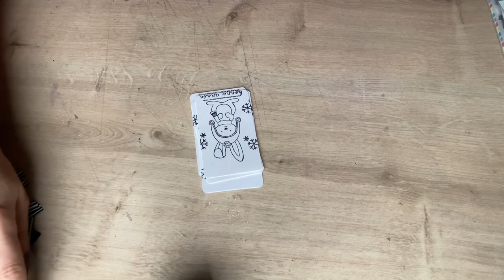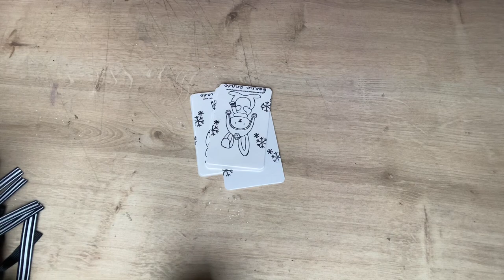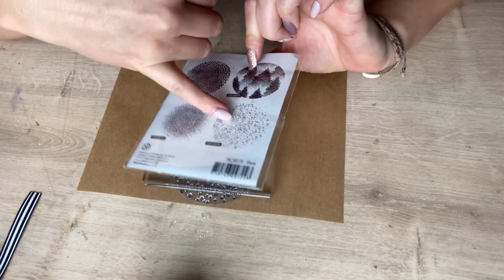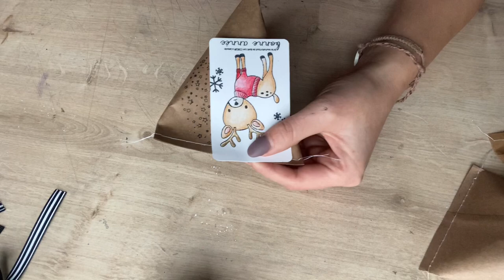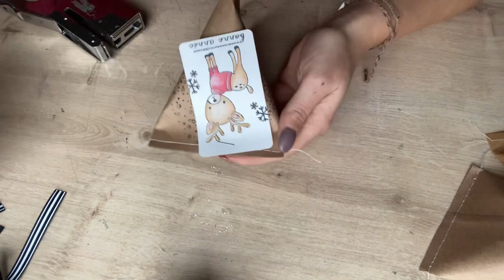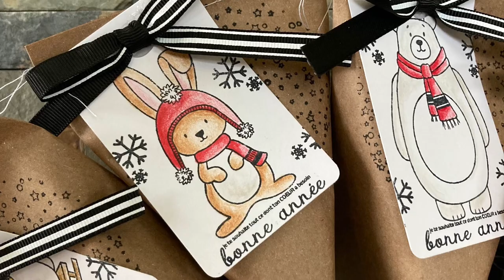Tuto berlingots de noël (chocolat) partenariat beebeecraft.com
Découvrez comment je réalise et je colirise mes berlingots de noël

Des rubans velours , un énorme ruban noir et blanc et des breloques argenté sur le thème de l’automne